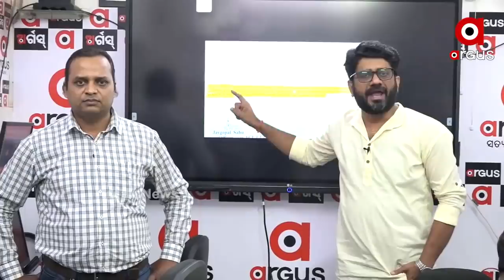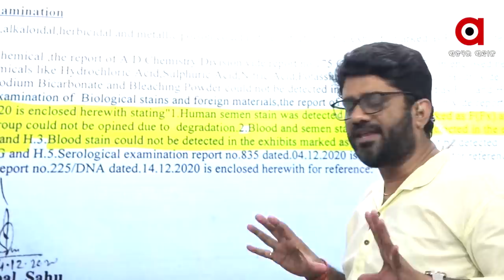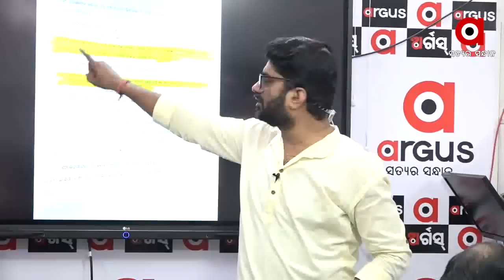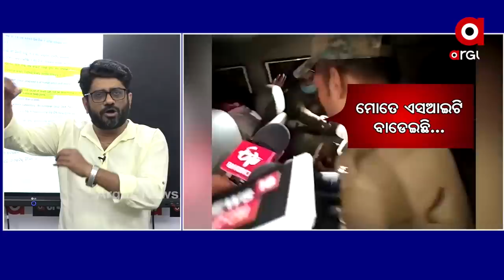ସରୋଜ ସେଠୀଙ୍କର ବଡ଼ ବୟାନ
ପରୀ ଅପହରଣ ହତ୍ୟାକାଣ୍ଡ ପ୍ରସଙ୍ଗରେ ସରୋଜ ସେଠୀଙ୍କର ବଡ଼ ବୟାନ କହିଲେ ଏସଆଇଟି ମୋତେ ବାଡ଼େଇଛିWatch all the current, latest and breaking news only on "ArgusNews.in" LIVE TV. The one-stop destination for LIVE news on politics, entertainment, sports, gadgets, and business.